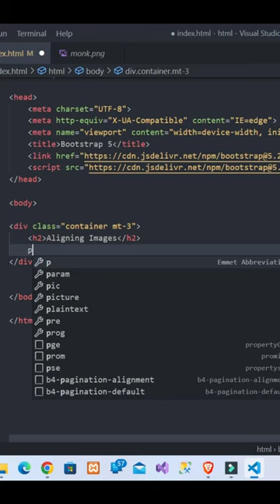How to align image left and right in bootstrap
In this video you will learn how you can use bootstrap classes and move your image left and right without any trouble using write lots of css code . so lets write some short code and move our image left and right .
Question cover like :
how to use bootstrap,
bootstrap 5 tutorial,
bootstrap tutorial,
how to move image left ,
how to move image right ,
move image left right in bootstrap,
move image left in bootstrap,
move image right in bootstrap,
bootstrap float start,
bootstrap float end,
html and css tutorial,
htmlandcss,
javascript tutorial,
javascript,
html and css ,
codewithjk,
jogindrakumar,

Here is my portfolio : Jogindrakumar.com